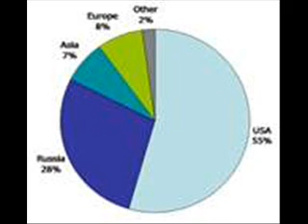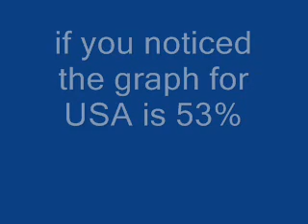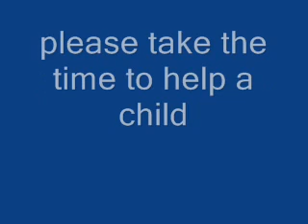A Cry For Help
please please don't hurt an innocent child.
if you ever need any help look at the # in the video

Just remember April is the Month to help